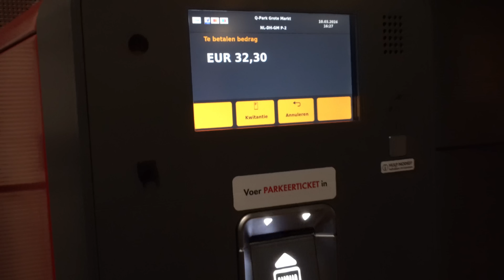CPC 2024 Halve Marathon sub 1:07:00 poging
👟 Zelfde hardloopartikelen als Emiel? Alltricks Emiel pagina